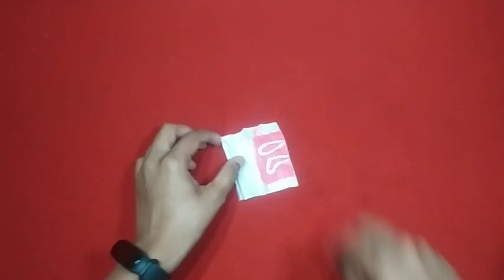How to make the easiest and cutest bunny ring🐰💍| DIY bunny ring 🐰💍 | DIY cute ring ideas 💍💡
Title: DIY Bunny Ring: Adorable Accessory Craft Tutorial

In this fun and creative DIY tutorial, we'll guide you step-by-step in creating your very own adorable bunny ring. This whimsical accessory is perfect for adding a touch of cuteness to any outfit or gifting to a bunny lover.

Join us as we explore the world of crafts and unleash your inner artist! No prior experience is necessary; this tutorial is suitable for beginners and craft enthusiasts alike. We'll provide a list of materials needed, along with helpful tips and tricks to ensure a successful bunny ring creation.

So, whether you're looking to expand your DIY skills or simply seeking a delightful and charming accessory, this DIY Bunny Ring tutorial is perfect for you! Join us on this crafting adventure, and let's create a whimsical masterpiece together.

Get ready to hop into the world of creativity and enjoy the journey of crafting your very own DIY Bunny Ring!